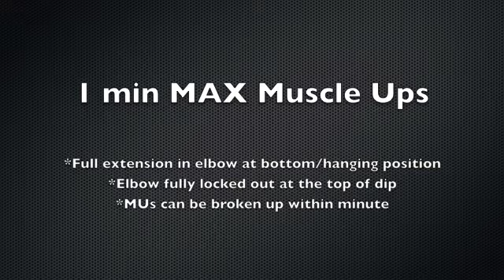Albany, NY CrossFit Gym: September 2012 - Monthly Challenge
1 minute max muscle-ups and "Elizabeth"